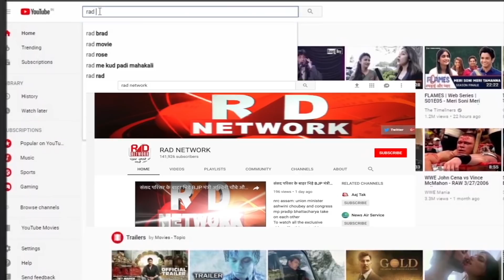मुजफ्फरपुर से वीआईपी पार्टी के प्रत्याशी राजभूषण चौधरी निषाद से खास बात ।RAD Network।